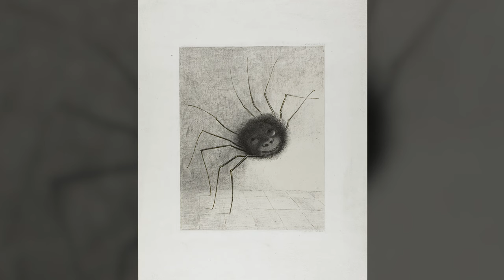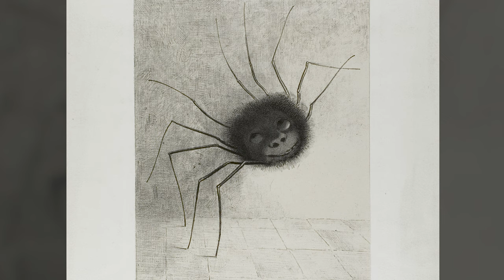ODILON REDON | 4K HD Vintage Art Screensaver for your TV | Painting Slideshow (w/Detail)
Your TV is the Picture Frame with Your Home Gallery!

ODILON REDON - Vintage Art TV Art Screensaver Post-Impressionist Painting Slideshow turns your home TV into your own personal art museum with over 100 gorgeous, hi-resolution, Redon oil paintings in beautiful 4K.

Frame TV | Slideshow | Screensaver | Wallpaper | Decor

Odilon Redon (20 April 1840 – 6 July 1916) was a French symbolist painter, printmaker, draughtsman and pastellist.

Early in his career, both before and after fighting in the Franco-Prussian War, he worked almost exclusively in charcoal and lithography, works referred to as noirs. He started gaining recognition after his drawings were mentioned in the 1884 novel À rebours by Joris-Karl Huysmans. During the 1890s he began working in pastel and oils, which quickly became his favourite medium, abandoning his previous style of noirs completely after 1900. He also developed a keen interest in Hindu and Buddhist religion and culture, which increasingly showed in his work.

He is perhaps best known today for the "dreamlike" paintings created in the first decade of the 20th century, which were heavily inspired by Japanese art and which, while continuing to take inspiration from nature, heavily flirted with abstraction. His work is considered a precursor to both Dadaism and Surrealism. - From Wikipedia

All images and music are public domain.